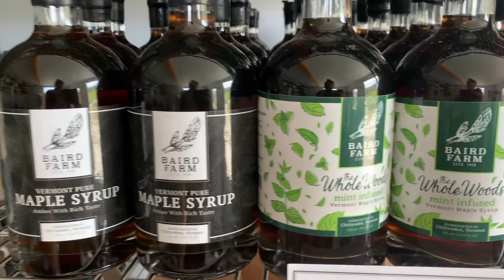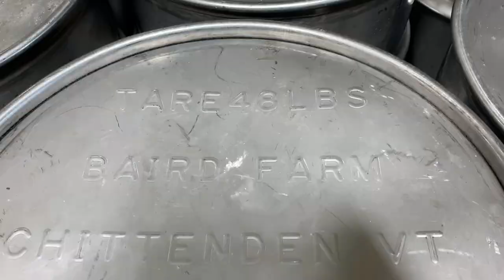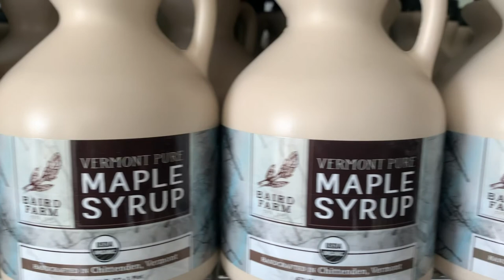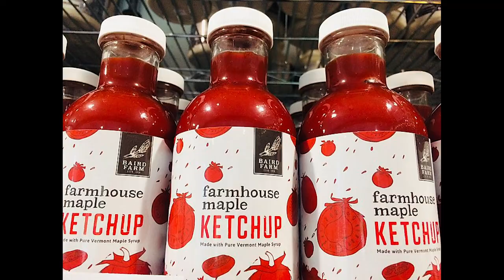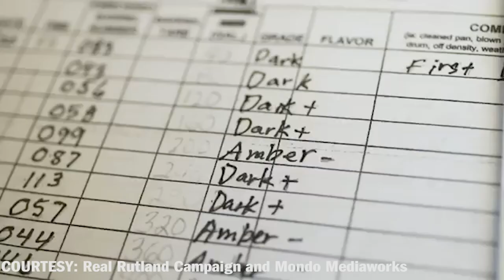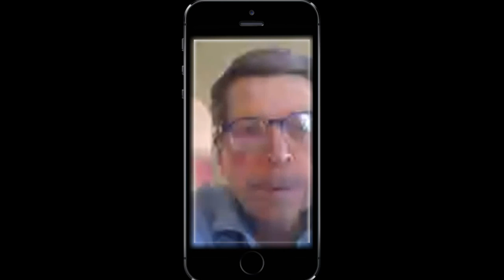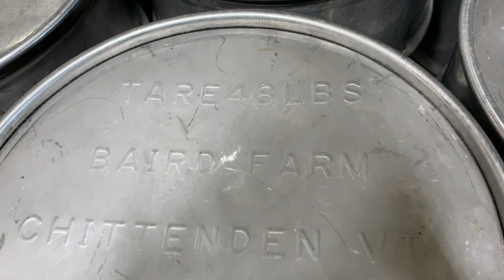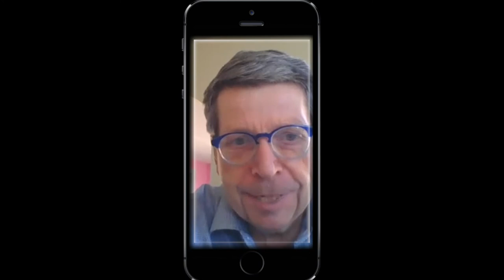Fireside Chats with Secretary Anson Tebbetts: Episode 5, Baird Farm Maple Syrup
How are Vermont maple syrup producers dealing with the COVID-19 pandemic? Hear from Baird Farm - Maple Syrup in our next episode of Fireside Chats with Secretary Anson Tebbetts. And to WATCH all the episodes visit, agriculture.vermont.gov/fireside-chats